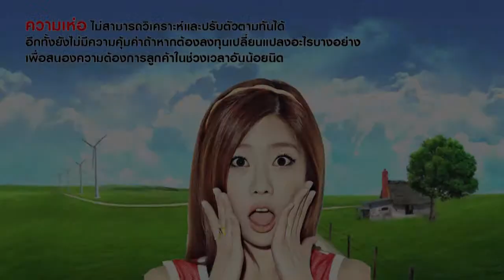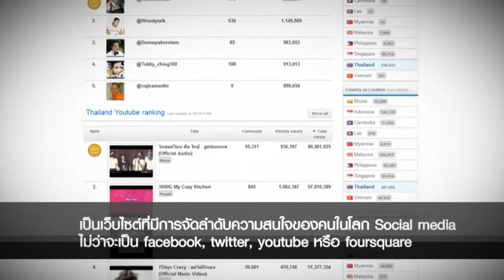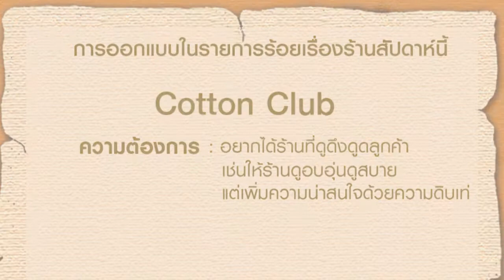ร้อยเรื่องร้าน ตอน ร้านเสื้อผ้า Cutton club 12-11-56 part 1